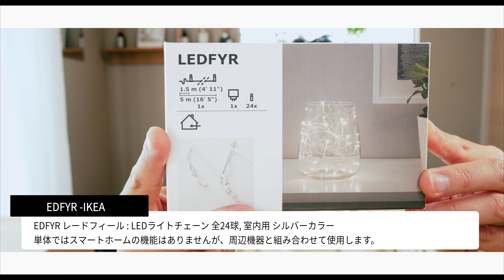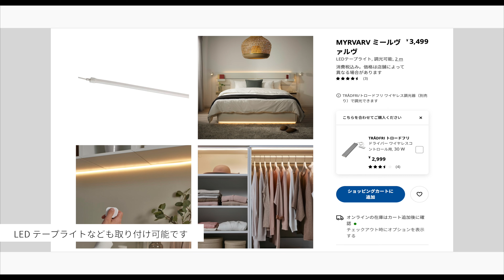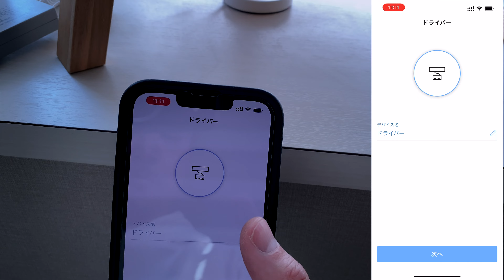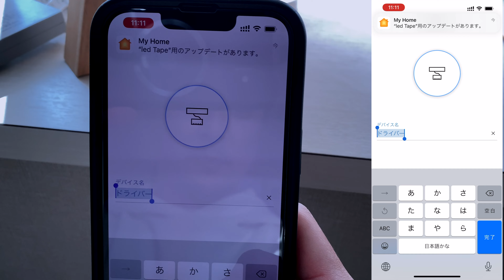自宅オフィスアップデート 第一弾 スマートホーム おしゃれな照明を手元の携帯で操作！ リモートワークも快適に！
このチャンネルでは、日々の気になるサービスやプロダクト何気ない日常を縦横無尽に駆け巡ります。

先日IKEA で買ってきたスマートホーム製品を自宅のホームオフィスに取り付けました。

皆さん 1日に家中のスイッチ何回押しますか？
毎日のちょっとしたでも面倒な一手間をスマホから操作できると本当に簡単。

中でもIKEAの製品は、比較的手頃に環境が構築できるのでおすすめです。

スマートホームの構築がこれからの方も、もう始めているよという方も、きっと参考になるところがあると思います。

機材: iPhone 13 Pro / DJI Action 2 / Sony α7Ⅳ /

ご紹介したサービス、製品や場所
IKEA

Downlight風 照明側

TRÅDFRI トロードフリ
ドライバー ワイヤレスコントロール用, グレー30 W

FÖRNIMMA フォルニマ(メガネケーブル)
*別売りですのでご注意ください。

VAXMYRA ヴァクスミーラ LEDスポットライト, ホワイト6.8 cm

TRÅDFRI トロードフリ ゲートウェイ, ホワイト
*スマートホームのHub になる機器です。これがないと携帯からコントロールーができませんのでご注意ください。

LED 照明側

LEDFYR レードフィール

Meross ‎MSS110 WIFIスマートプラグ